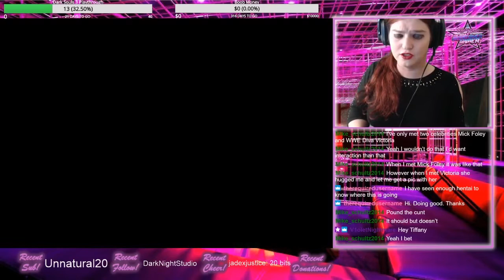Gamer's Rage: Resident Evil Code Veronica X SALTIEST MOMENTS!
A compilation of my biggest fails from my Resident Evil Code Veronica X stream on my twitch channel Enjoy!